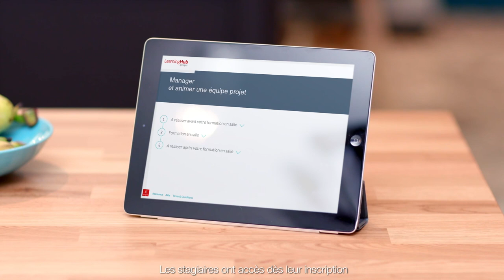Les services Cegos pour les Responsables Formation